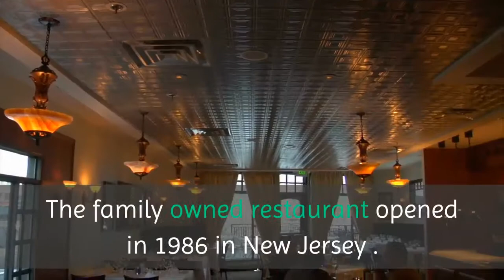Turkish lunch restaurant Brooklyn | Mediterranean Food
Mediterranean Food
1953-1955 Coney Island Ave floor first, 11223, United States
The Mediterranean diet is rich in lean proteins, like chicken, fish and legumes; fresh fruits and vegetables; whole, unprocessed grains; seeds and nuts; healthy fats like olive oil; and a limited intake of dairy and red meats.

Essid identifies the "trinity" of basic ingredients of traditional Mediterranean cuisine as the olive, wheat, and the grape, yielding oil, bread, and wine respectively.

The family owned restaurant opened in 1986 in New Jersey . Two years later, they moved to the location itâ€™s been in for the last 22 years. The restaurant, which has about 72 seats and 22 tables and is able to accommodate big groups of people by pushing the tables together, resulting in a table fit for a king. For those who want to have parties, there is a private room located next to the restaurant.